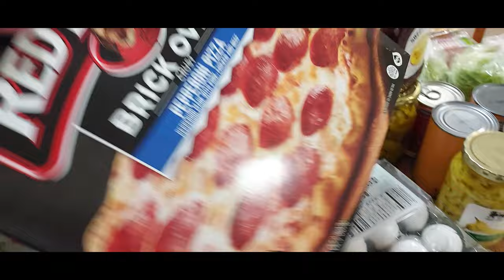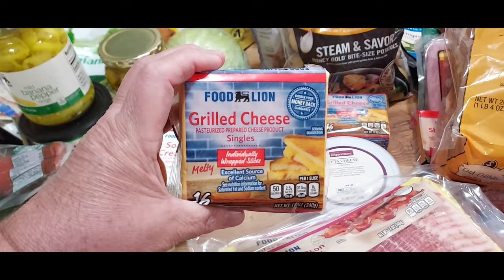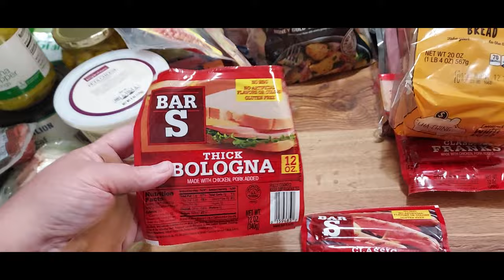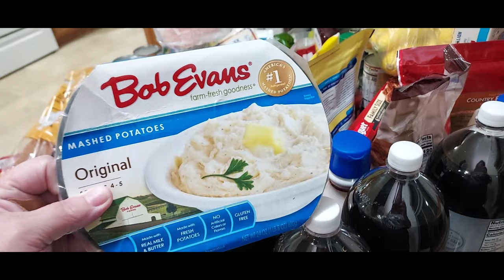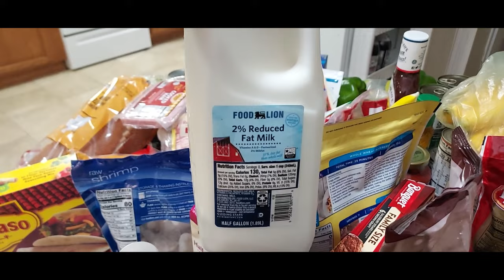It's A Grocery Haul Y'all! | Food Lion Monthly Grocery Haul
On my channel you will see everything from Thrift Hauls, Grocery Hauls, Crafts, Vlogs, Organization, Mobile Home Living, Ebay Stuff, Etc. I love to share it all so please subscribe and become a internet neighbor of mine!
Let's enjoy this Thrifttastic channel together! ❤️

⭐️ FAQS
CAMERA I USE?  Sony HD HandyCam: HDR-CX405
MY EDITING SOFTWARE?   Movavi
WHERE AM I FROM?  Gaston, South Carolina
WHAT IS THE NAME OF MY EBAY STORE?  Allison's Shopping Outlet